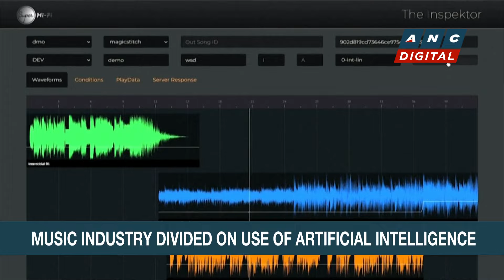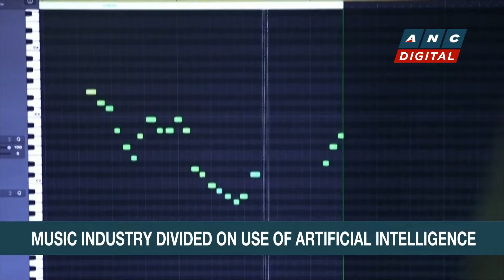Filipino American entrepreneur launches 'OHAI' virtual assistant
Headstart: Here are the stories on ANC's Headstart.